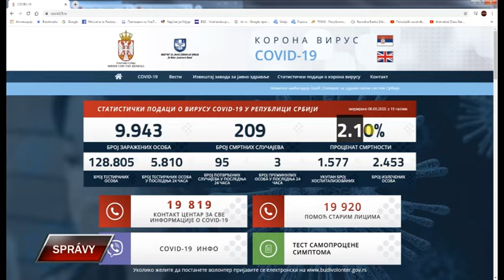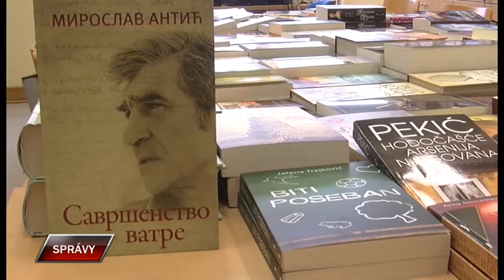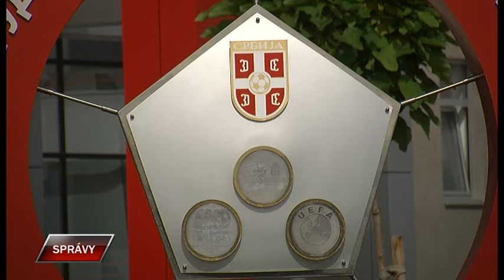Spravy 8 5 2020